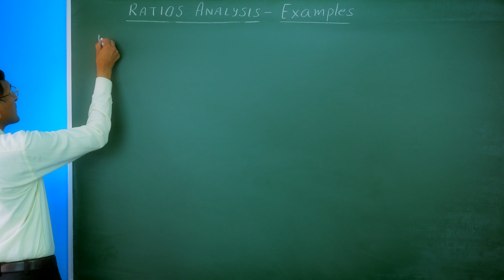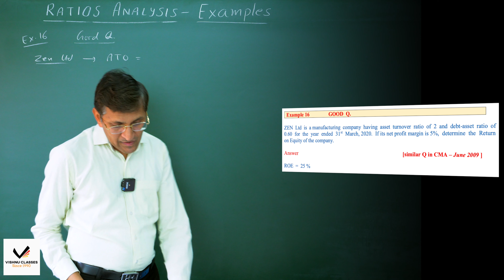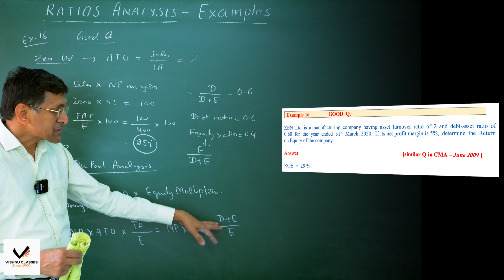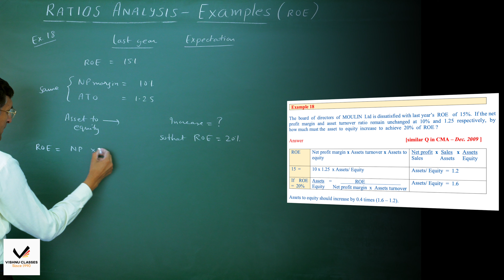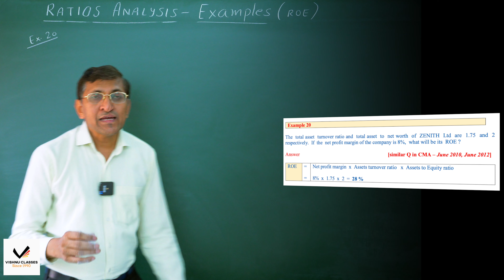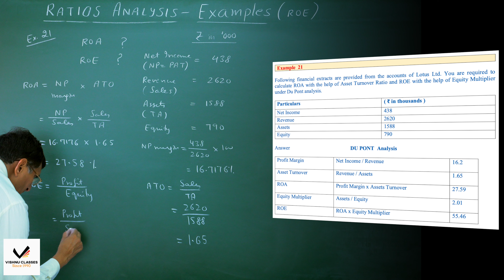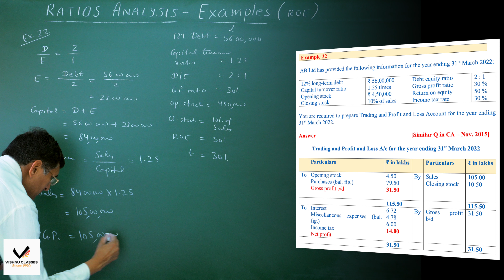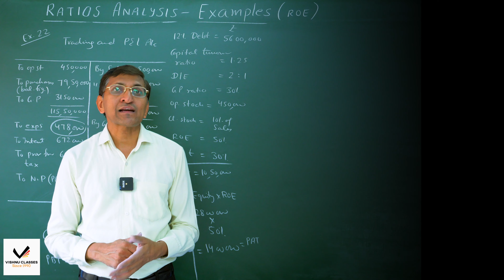Examples on ROE & DuPont | Ratio Analysis | CA Inter FM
Topic     : Ratio Analysis - Overall Profitability Ratios & DuPont Analysis - Examples 15 to 22

0:00 - Intro
0:22 - Formulas at a glance
0:50 - Example 15
4:53 - Example 16
11:03 - Example 17
12:53 - Example 18
17:01 - Example 19
19:02 - Example 20
21:05 - Example 21
26:03 - Example 22
33:38 - Outro